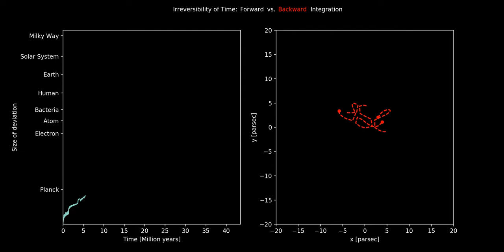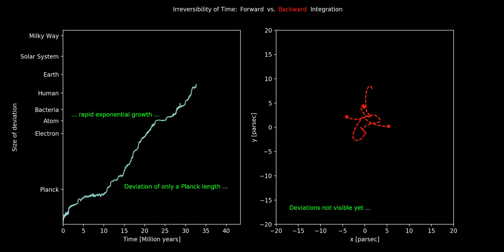Two computer simulations of 3 black holes that influence each other (Boekholt et al., in MNRAS 2020)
(English follows Dutch)

[Dutch]
Twee computersimulaties van drie zwarte gaten die elkaar beïnvloeden. De rode lijn is de simulatie waarbij de computer terug in de tijd gaat. De witte lijn is de simulatie waarbij de computer vooruit in de tijd gaat. Na 35 miljoen jaar is er nog geen afwijking. De rode lijn bedekt de witte lijn compleet. Na 37 miljoen jaar wijken de banen iets af en wordt de witte lijn zichtbaar. De tijdsymmetrie wordt doorbroken doordat verstoringen ter grootte van de Plancklengte exponentieel doorwerken. Na 40 miljoen jaar is de afwijking overduidelijk.

Wetenschappelijk artikel:
Gargantuan chaotic gravitational three-body systems and their irreversibility to the Planck length," T.C.N. Boekholt, S.F. Portegies Black, M. Valtonen, 2020, to appear in the Monthly Notices of the Royal Astronomical Society, Volume 493, Issue 3, April 2020, Pages 3932–3937

[English]
Two computer simulations of three black holes that influence each other. The red line is the simulation in which the computer goes back in time. The white line is the simulation where the computer moves forward in time. After 35 million years, there is still no deviation. The red line completely covers the white line. After 37 million years, the orbits deviate slightly and the white line becomes visible. The time symmetry is broken because disturbances the size of the Planck length have an exponential effect. After 40 million years, the deviation is obvious.